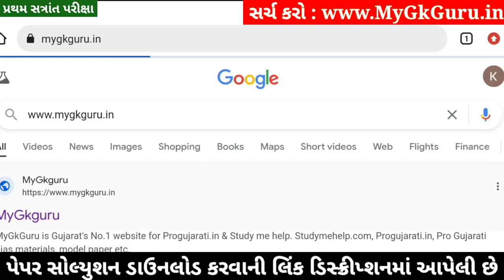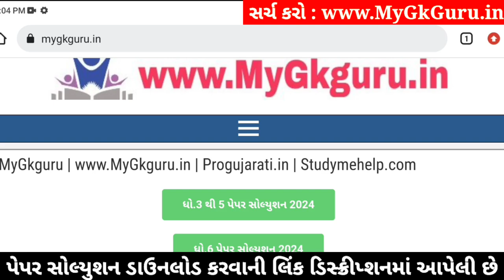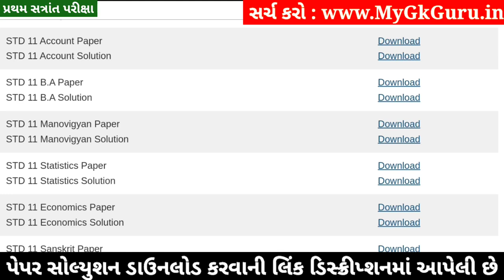STD 11 Account Paper Solution 2024 50 Marks, STD 11 Account First Exam Paper Solution 2024 October